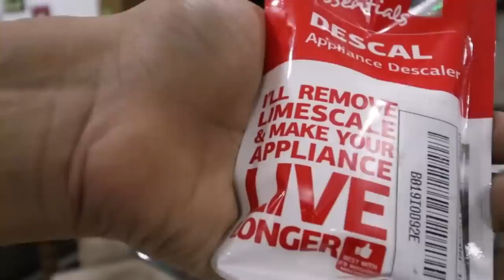Home Cleaning TIPS & Home Maintenance || Monthly Deep Cleaning ,Tips & Ideas for Effective Cleaning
Link of the products :
Protective Insulated Ironing Mesh

Black+Decker Handheld Portable Garment Steamer

Silicone Iron Rest Ironing Pad

Comfort Intense Vaporesse Ironing Water for Easier Ironing of Clothes

Microfibre Duster with Handle

Single-Sided Microfiber Cleaning Gloves Pack of 4

Microfibre Cloth

Microfibre Wash & Dry Cleaning Sponge

Long Handle Cleaning Brush

azlo Carpet & Upholstery Cleaner Concentrate

Asian Paints Viroprotek Ultra Disinfectant Floor Cleaner Citrus- 1 L

Blueoxy Super Concentrated Lime & Hard stain Remover liquid

Dazlo Metal Poish

Pitambari Products Shining Powder for 6 Types Metals
Dara Allied Liquid Brass Metal Polish
Herbal Strategi Termite Repellent Spray
Dazlo® Floor & Furniture Super Gloss Wax Polish

carpet cleaner

Lal HIT Spray

Godrej HIT Anti Roach Gel